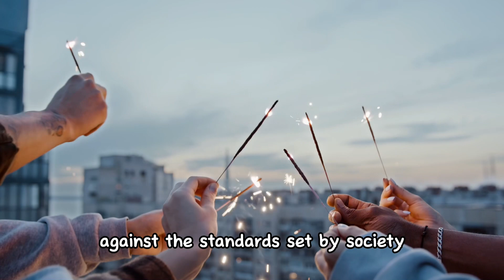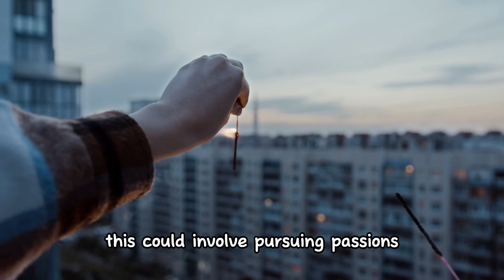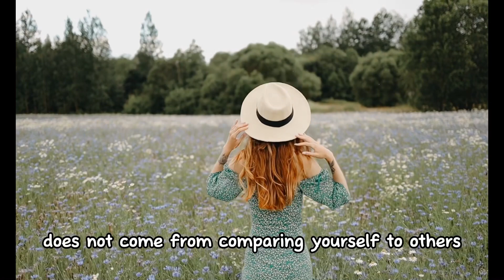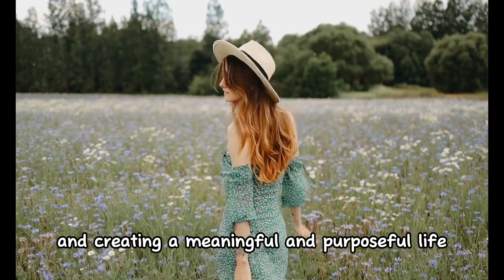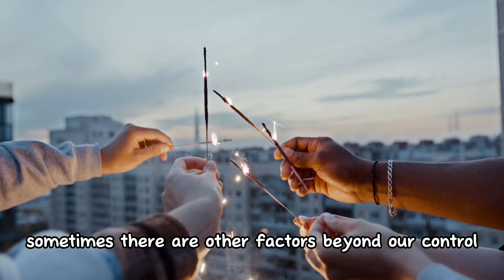Finding Happiness: Looking Within Yourself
On the journey to finding happiness, remember that true happiness does not come from comparing yourself to others. It comes from accepting and loving yourself, exploring and developing your inner potential, and creating a meaningful and purposeful life. Look within and create happiness from within, for we all deserve to live a happy and fulfilling life.